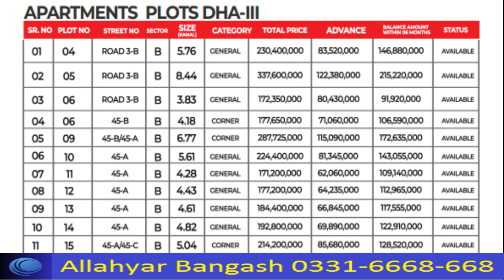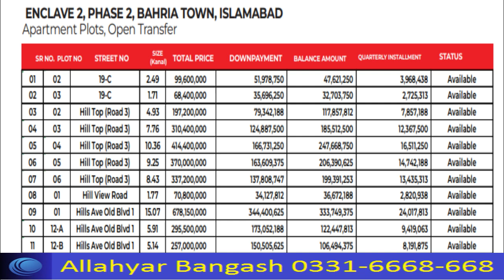DHA 3 Islamabad/ Bahria Enclave 2/ DHA 3 new Booking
DHA 3 Islamabad/ Bahria Enclave 2/  DHA 3 new Booking on real world